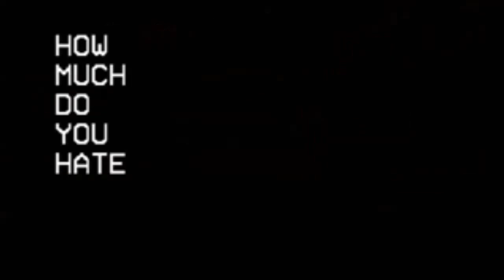Marble Hornets - Behind Blue Eyes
It's been 2 years to the day since I discovered Marble Hornets, so to celebrate, here's another tribute video.  This one focuses on Alex and Tim, and the interesting relationship they have.